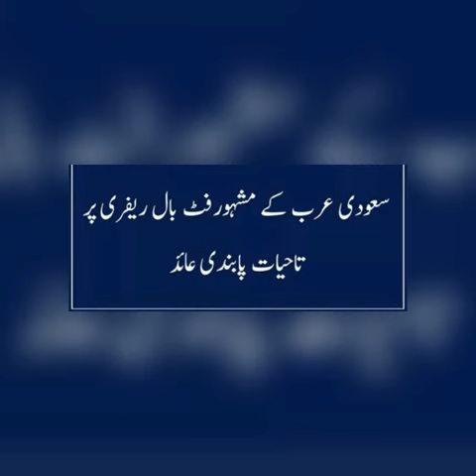World Cup 2018: Referee Fahad Al Mirdasi 'banned over match-fixing attempt in Saudi Arabia' ..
A World Cup-bound referee has been banned for life for a match-fixing attempt in Saudi Arabia just weeks before he was due to fly to Russia, says the country's football federation.

The Saudi Arabian Football Federation (SAFF) says Fahad Al Mirdasi confessed to offering to fix the King's Cup final between Al Ittihad and Al Faisaly.

According to the SAFF, 32-year-old Al Mirdasi contacted an Al Ittihad official, who handed the messages over.

Fifa has requested more information.

"Fifa notes the information that referee Fahad Al Mirdasi has allegedly been banned from all football-related activities by the Saudi Arabian Football Federation (SAFF)," the world governing body told BBC Sport.

The SAFF added that Al Mirdasi, who has been a Fifa referee since 2011, admitted soliciting the corrupt payment after being taken into police custody.

British former Premier League referee Mark Clattenburg - who became Saudi Arabia's head of referees in February 2017 - replaced Al Mirdasi for Saturday's King's Cup final, which Al Ittihad won 3-1 after extra time.